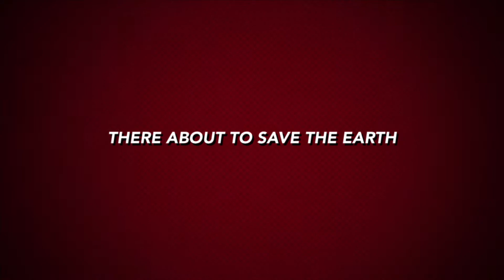Super Dogs 2 (Full Trailer HD)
Hi guys! Sorry we couldn’t do the water balloon fight with my neighbors
But I’m hoping I can posted it next weekend:)